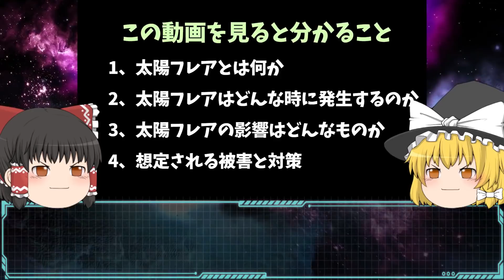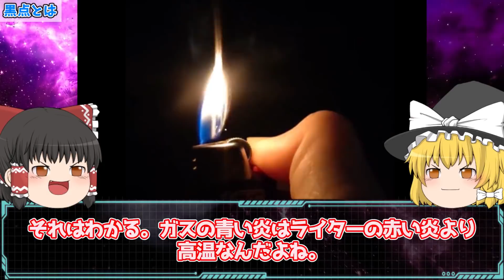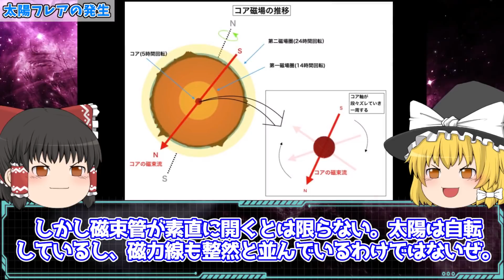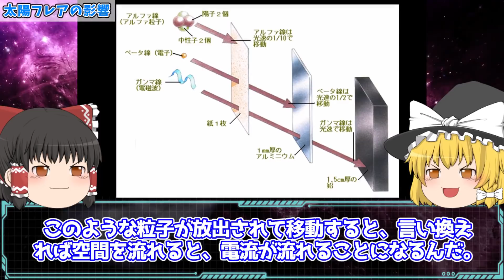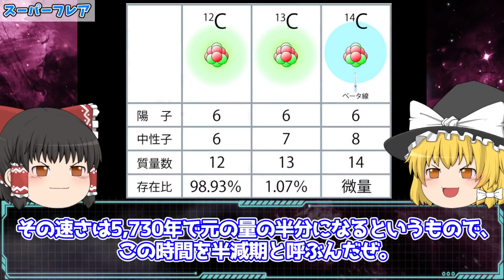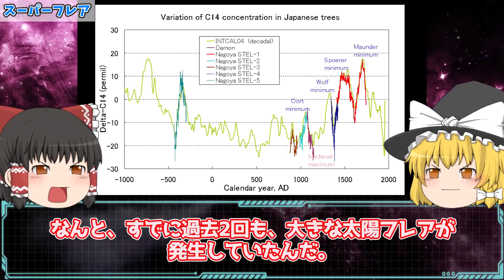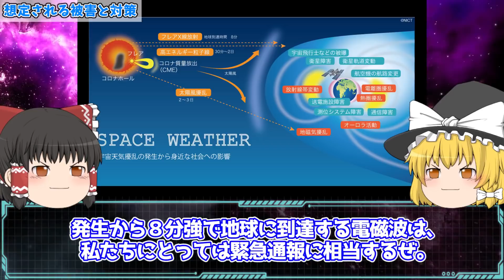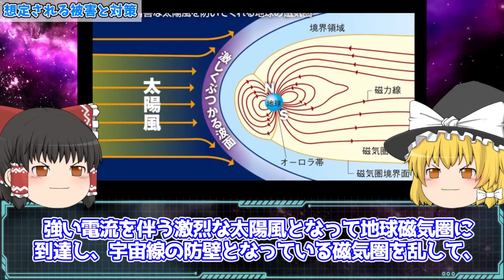【ゆっくり解説】太陽フレアが起きたら地球はどうなるのか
【ゆっくり解説】太陽フレアが起きたら地球はどうなるのかを解説します。

00:00　はじめに
00:33　太陽フレアの発見
02:57　太陽フレアとは
05:41　黒点とは
07:17　太陽フレアの発生
10:58　太陽フレアの影響
19:43　想定される被害と対策
26:39　まとめ

関連する動画はこちらです。

その他、おすすめ動画はこちらです。

太陽フレアが起きたら地球はどうなるのかを解説します。宜しくお願い致します！